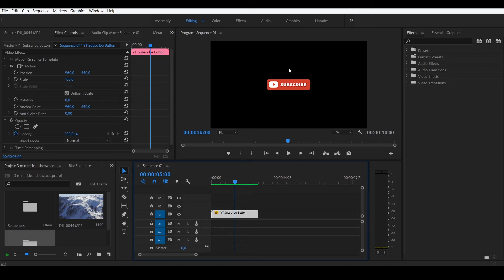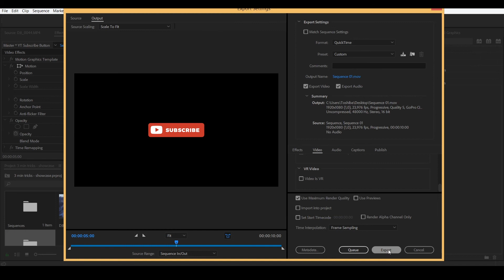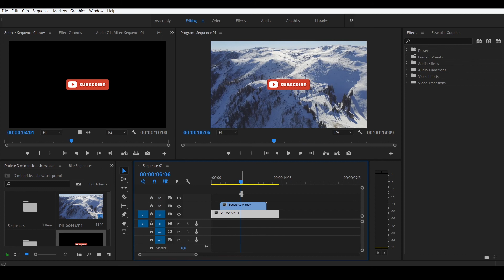Export transparent videos from Premiere Pro | 3 Minute Tricks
3 Minute Tricks is a series of tutorials about video editing in Adobe Premiere Pro and Adobe After Effects.

A lot of Premiere Pro tutorials and After Effects tutorials on YouTube are often long and waste a lot of time to get to the point. My "3 Minute Tricks" series will be straight to the point containing awesome video editing tutorials for filmmakers. Filmmaking these days can be really challenging and by having awesome editing skills you can make or break your videos.

In 3 minutes or less I will teach you how to export transparent videos or video elements from Adobe Premiere Pro. It is simple & easy to learn and it will improve your video editing skills. It doesn't matter if you are a professional video editor or just a hobbyist, knowing this exporting trick will definitely come in handy.

It helps me grow my channel and make more useful tutorials & freebies for you.

Join me on Instagram and Facebook too for more cool stuff.